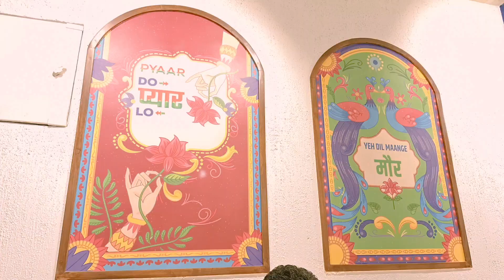📚🔬 Lots of Studies, 💃 Activity Classes, 👓 Buying New Spectacles, 🍽️ Dinner is Out I 6th Grader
After a refreshing holiday break, it's back to the grind with lots of studies, starting with tackling maths again! 📚✏️ Activity classes bring some fun into the routine - music class is especially relaxing. 🎶 Then, it's off to online Marathi tuition to brush up on language skills. 💻📝 New spectacles are a must after an accidental break during the Vrindavan trip! 👓 Finally, winding down with a delicious dinner out, indulging in some tasty chaap and roti. 🍽️😋

Love
Pravya ♥️